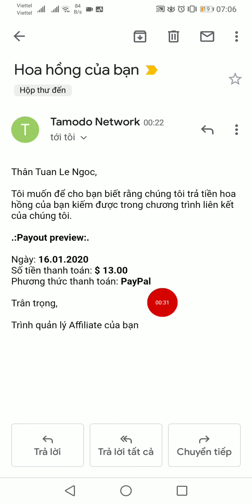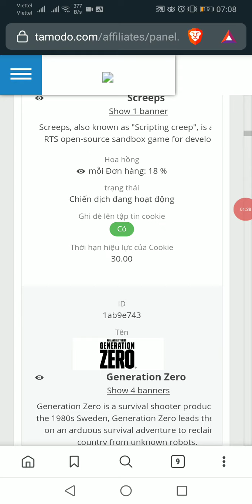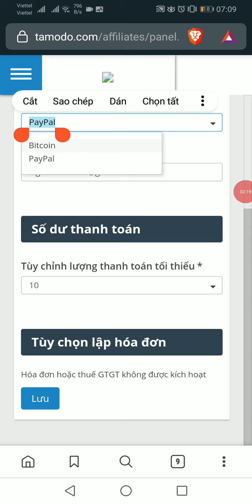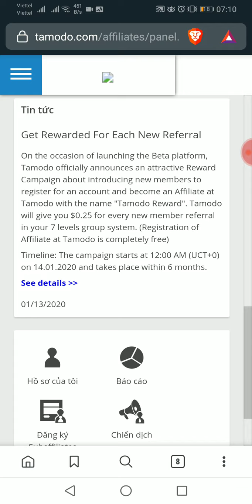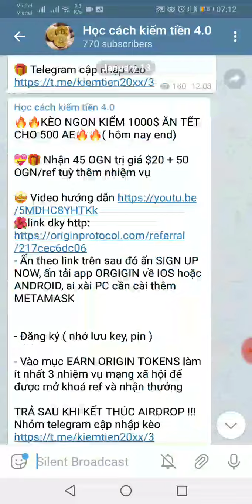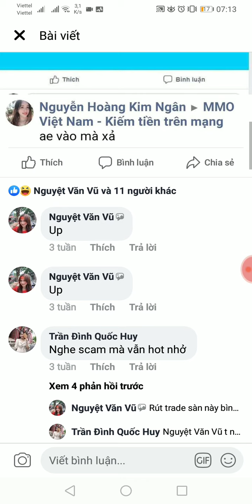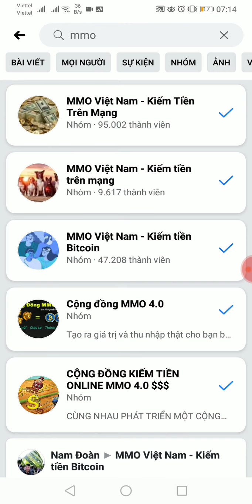Rút tiền từ Tamodo về Paypal / Hướng dẫn tuyển 1000 ref với kèo Tamodo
Mỗi lượt đăng kí nhận 0.25$( min rút 10 đô, giới hạn 500k thành viên đầu tiên) , Rút qua PAYPAL, bitcoin, ngân hàng... Đã có proof rút nhé ae yên tâm